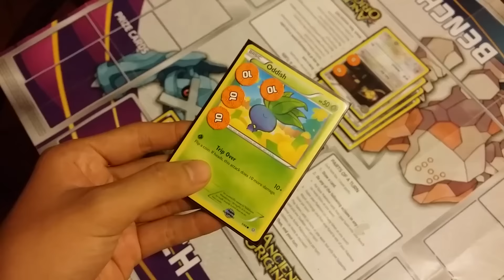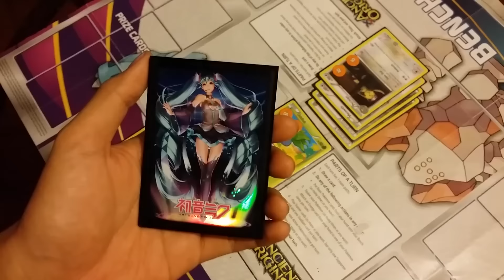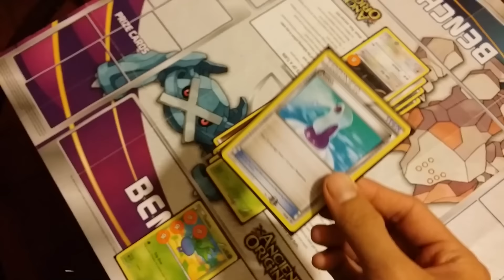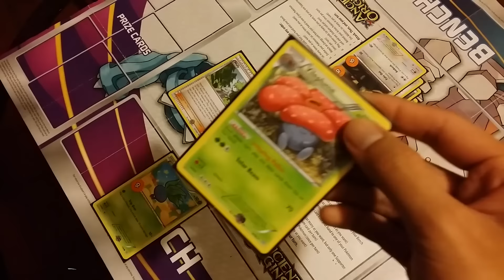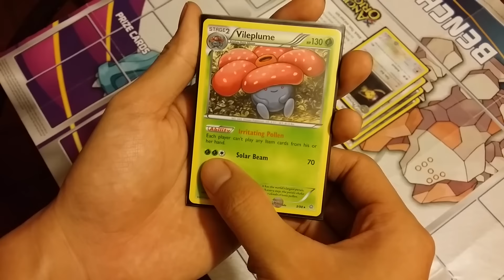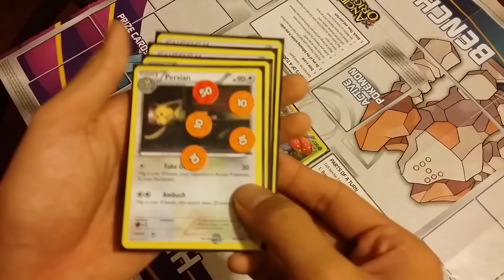Hướng dẫn chơi POKEMON TCG - Phần 3 - TRAINER CARD